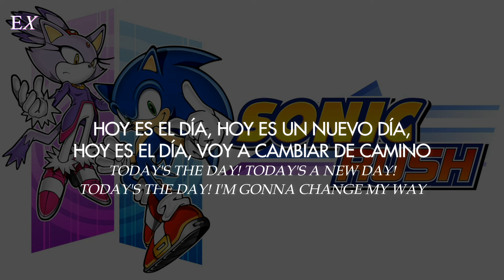Hideki Naganuma - A New Day (Español + Inglés) || Sonic Rush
➢ Canción: A New Day
➢ Compositor: Hideki Naganuma
➢ Album: Sonic Rush Original Groove Rush
➢ Fecha: 2005